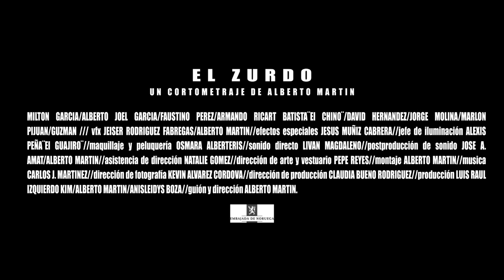El Zurdo - Trailer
El Zurdo, un joven y talentoso boxeador es expulsado de la academia de boxeo y se ve obligado a rendir cuentas a su abuelo, su primer entrenador y el único que puede hacerlo regresar. De camino a la casa del abuelo, se involucra en una pelea y, sin conocer a las personas involucradas, defiende a un extraño. Continúa su camino inicial en busca de su abuelo, no lo encuentra ni en su casa ni en el bar donde trabaja, al preguntar en otro bar cercano descubrirá hechos trágicos.

Director:
Alberto Martin

Productor:
Anisleydis Boza/ Luis Raúl Izquierdo Kim/ Alberto Martín

Guion:
Alberto Martin

Cast:
Milton García/ Alberto Joel García/ Faustino Pérez/ Armando Ricart Batista ¨El Chino¨/ David Hernandez/ Jorge Molina/ Marlon Pijuán/ Guzmán

Tipo De Proyecto:
Cortometraje

Duración:
15:00 min

País:
Cuba

Lugar de Filmación:
Cuba

Idioma:
Español

Género:
Drama

Categoría:
Ficción

Relación de Aspecto:
16:9

Film Color:
Color

Formato:
RED